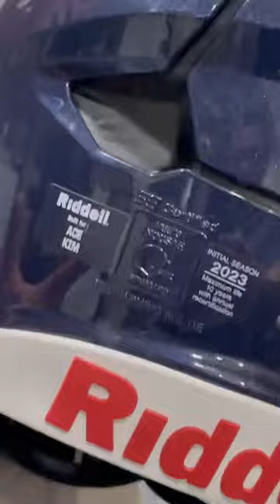New Riddell Axiom Helmet